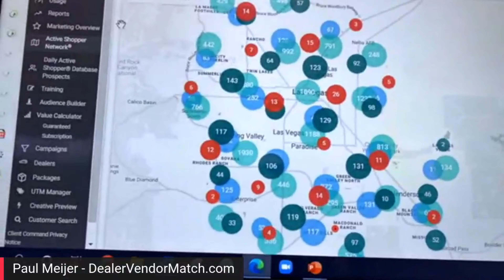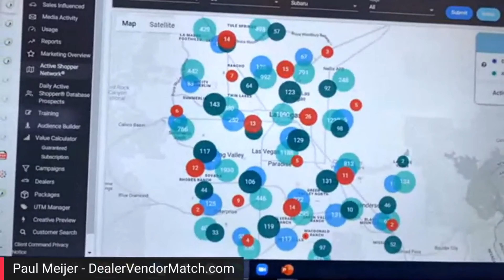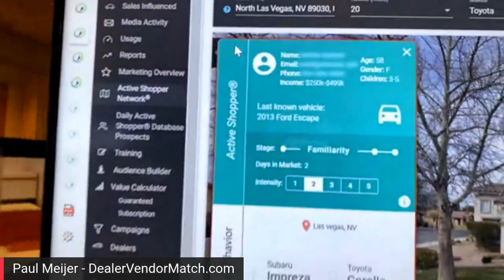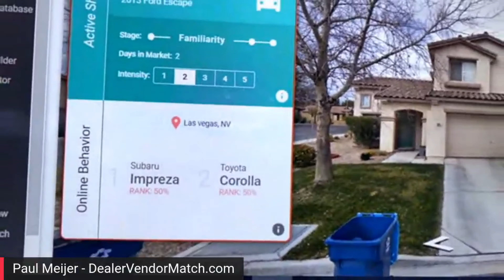Client Command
This is Client Command. What they do in the automotive space is quite remarcable!